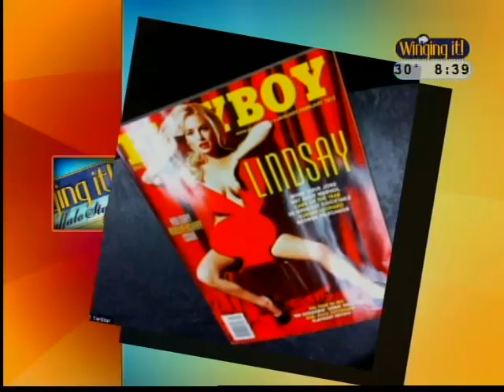Lindsay Lohan & her stolen purse